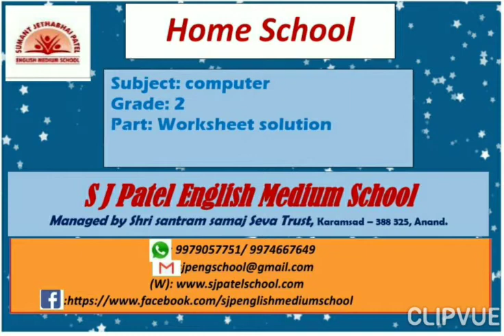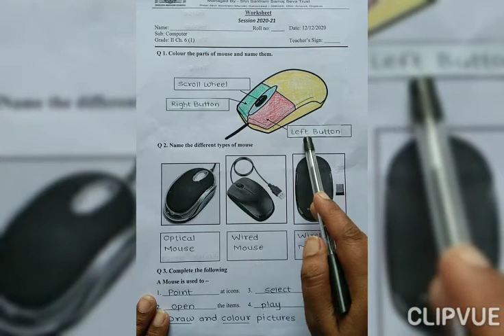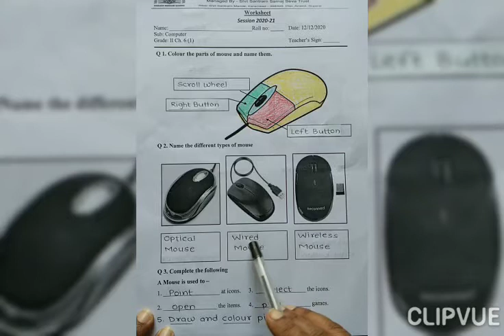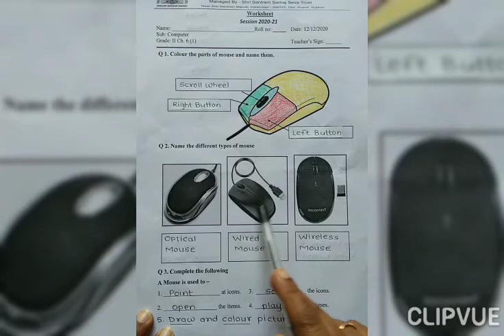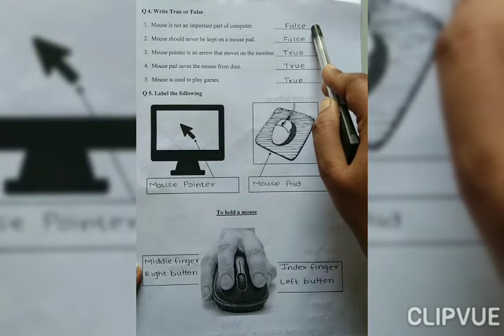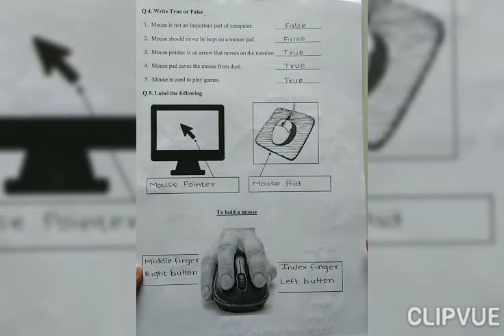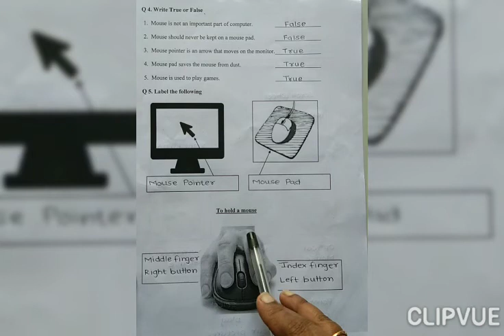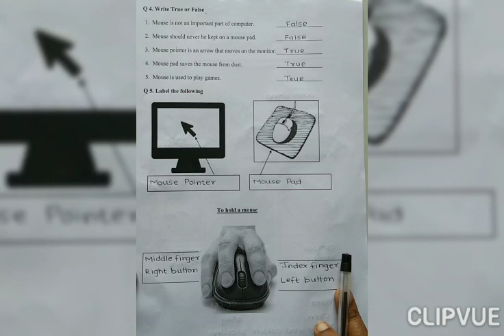COMPUTER GRADE 2 WORKSHEET SOLUTION